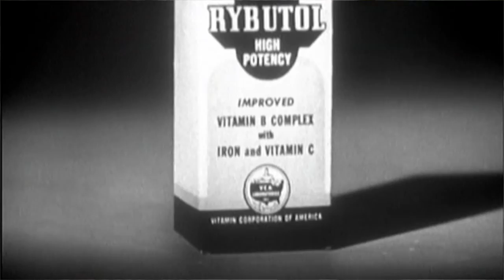Civilize (Life in the Land of Dreams) [Video]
And soon all the water is gone

Find this song on all major music platforms/

Music and video by Oks-Logo